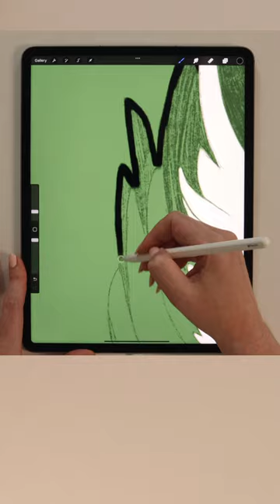Drawing a Mandarin Duck in procreate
I show you how to draw this stylized Mandarin Duck in my newest video tutorial.